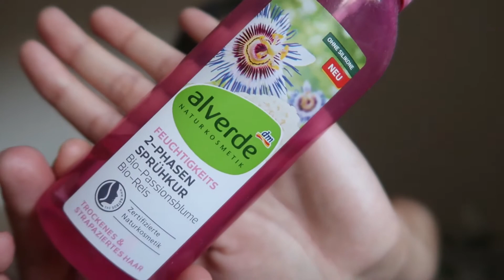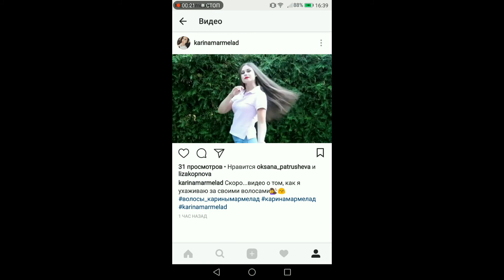УХОД за моими ВОЛОСАМИ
Девочки, привет! По вашему запросу, делюсь с вами своими любимыми средствами по уходу за волосами!
*Показываю косметику с 7:00 минуты.

Спасибо, что уделили свое время! Я это очень ценю.

Ваша К.